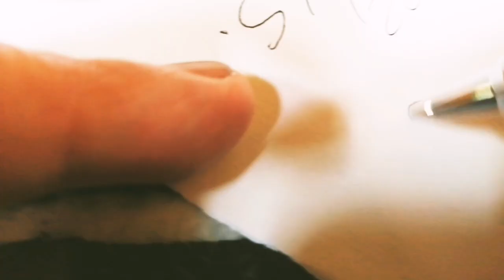davidCastro en Sitges primeras anotaciones para "ANNA" teatro de mi amor en un solo acto. Mayo 2023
Primeras anotaciones para "ANNA"
teatro de mi amor en un solo acto.

Sitges (Barcelona)
Mayo del 2023.

             ALEJANDRO:
Anna cuando la ola está en el preciso momento de romper a orillas del mar simbiosis de una trenza en la espuma verás, es el cabello trenzado de la madre naturaleza eterna guerrera proclamando los derechos de las mujeres...

 - Fragmento de la escena IV -